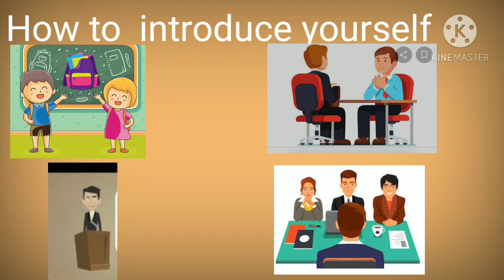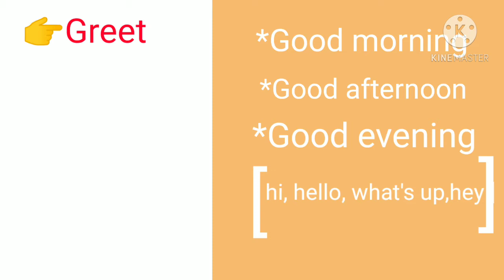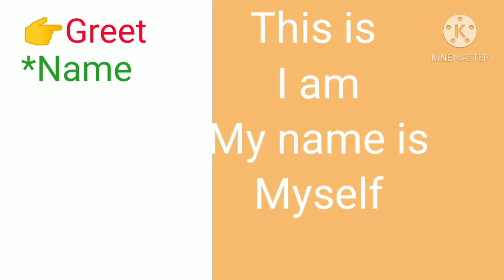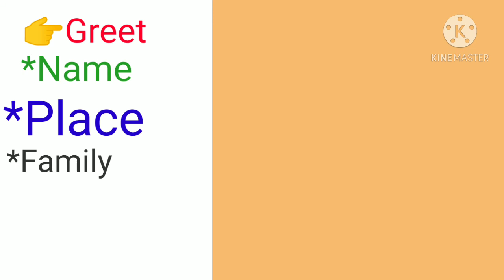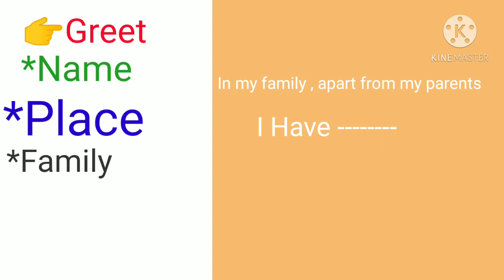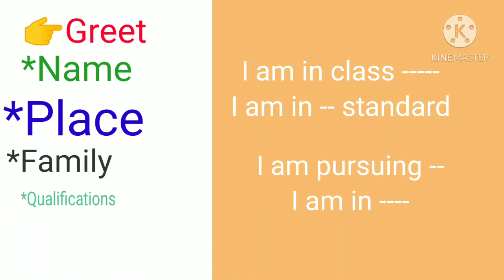how to introduce yourself in English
hello friends I am movie and today in this video I told you about that how can you introduce you yourself ahead the group of the people or in an interview or if you are school student aur a college student so you must introduce you firstly you goes to any place they first ask you about your introduction so if you like the video so please subscribe the channel